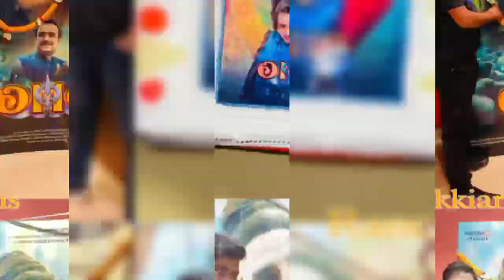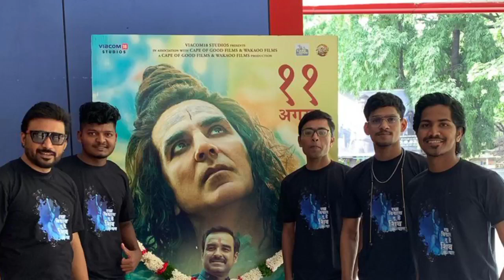Omg 2 Box Office Collection | Omg 2 17th Day Box Office Collection | Akshay Kumar | Oh My God 2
OMG 2 Advance Booking Public Craze | Akshay kumar | Omg 2 Vs Gadar 2 | Oh My God 2 Advance booking

GADAR 2 ने कैसे उड़ाई Pakistan की नींद। Sunny deol को लोगों ने भगवान की तरह पूजा। Sunny deol
Gadar 2
Gadar 2
Sunny Deol
Gadar 2 movie
OMG 2
11अगस्त
Gadar 2 Jawan
Gadar Box Office Collection Gadar ek Prem Katha Gadar 2 biggest Update Jawan Shah Rukh Khan Akshay kumar OMG 2 Gadar 2 release date 11 August Gadar 2 Online leak गदर 2 मूवी रिव्यू Gadar 2 Trailer Gadar 2 song Sunny Deol new movie Gadar 2 box Office Collections Bollywood star reaction Gadar 2 Filmi box office

Gadar 2: The Return of Tara Singh OMG2: Oh My God Returns Jailer Starring Rajinikanth & Bholaa Shankar Chiranjeevi. All Four films have been incredibly successful at the box office breaking multiple records and earning huge amounts of money.

OMG2: Oh My God Returns the sequel to the 2012 hit film Oh My God starred by Akshay Kumar and Paresh Rawal has also been a massive hit with moviegoers. The film tackles relevant social issues and continues to explore the concept of questioning blind faith and superstitions. OMG2 has been praised for its thought-provoking message stellar performances and clever storytelling. The film opened to a tremendous response at the box office and has been running to packed houses ever since. It has already emerged as a major money-spinner crossing the 150 crore mark in its second week.

Overall Gadar 2 vs OMG2 and Jailer  Bholaa Shankar have proven to be major crowd-pleasers winning both critical acclaim and box office success. With their engaging storylines strong performances and relevant themes these films are setting new benchmarks for the Hindi film industry.

bholaa Shankar box office collection,
Gadar 2,
Sunny Deol,
OMG 2,
akshay kumar,
JAILER,
Rajinikanth,
Bholaa Shankar,
Chiranjeevi,
OMG 2 Public Review,
Box office collection Gadar 2,
Gadar 2 vs OMG 2 Box office collection,
OMG 2 vs Gadar 2 Box office collection,

OMG 2 Box Office Collection | OMG 2 First Day Box Office Collection | OMG 2 Akshay kumar Review

OMG 2 Box Office Collection Day 1
OMG 2 Public Response
OMG 2 Movie Akshay kumar
OMG 2 Box Office
OMG 2, Akshay kumar, Pankaj Tirpathi, Yami Gautam
OMG 2 Director
OMG 2 First Day Box Office Collection
OMG 2 Day 1 Box Office Collection
OMG 2 Box Office Collection
OMG 2 Box Office Prediction
OMG 2 1st Day Box Office Collection
OMG 2 Song
OMG 2 Movie Budget
OMG 2 First Day
OMG 2
Akshay kumar Box Office collection
Akshay kumar
OMG 2 Opening
OMG 2 Opening Day Collection
OMG 2 Box Office Update
OMG 2 Trailer
OMG 2 Official Trailer